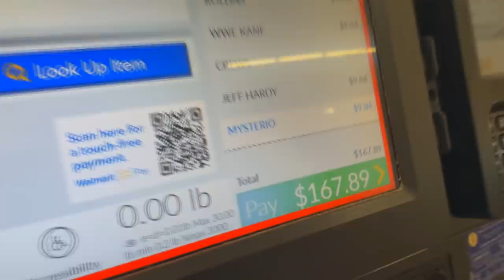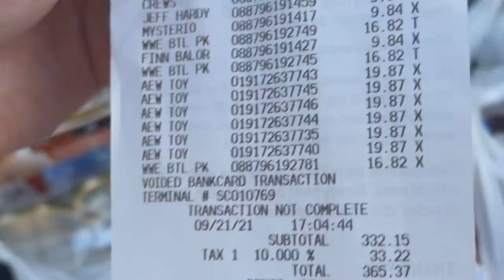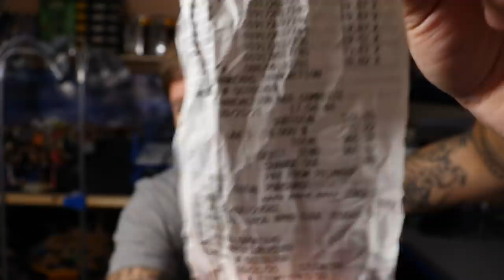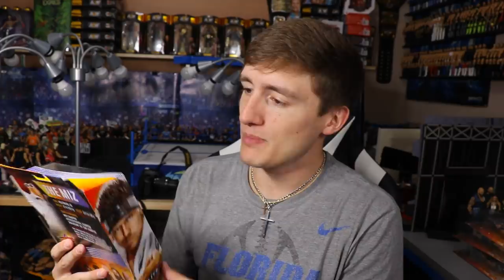BUYING EVERY WWE FIGURE FROM MY WALMART!